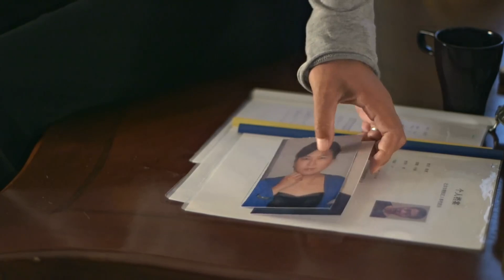女儿嫁给了大老板 不料贪婪的继父得知后三番五次找女儿要钱 没想到报应很快就来了